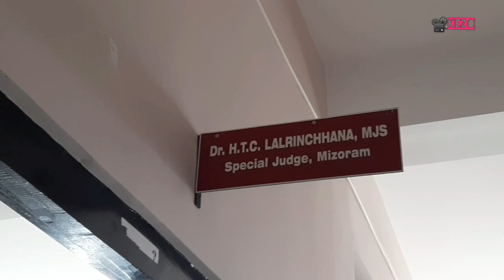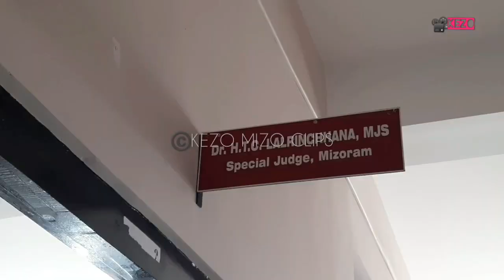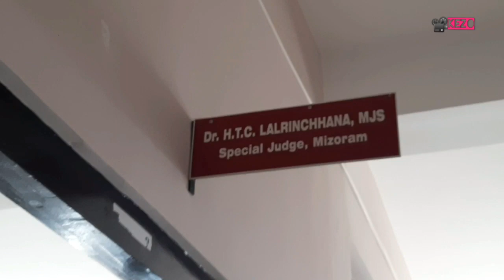Tuirial HEP thubuaia thiam loh changte hrem dan tur | 08.02.2023